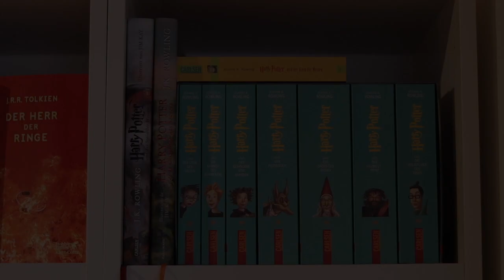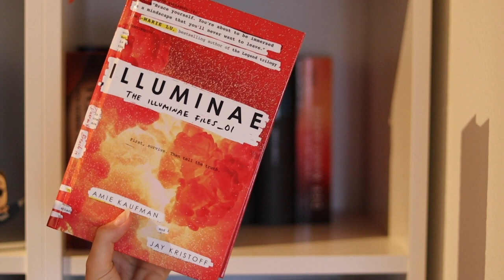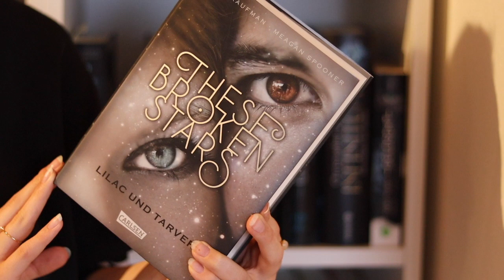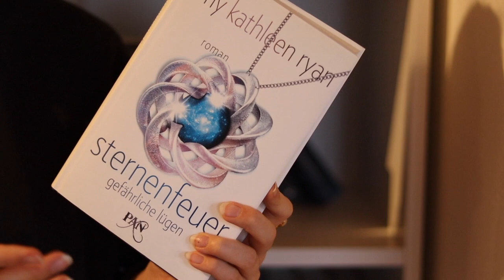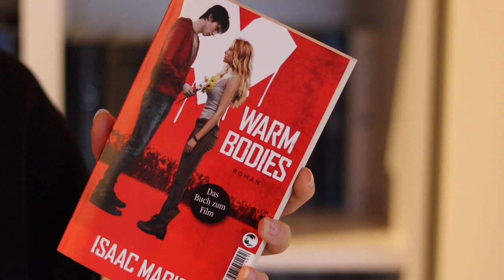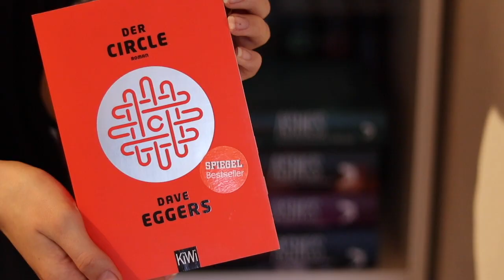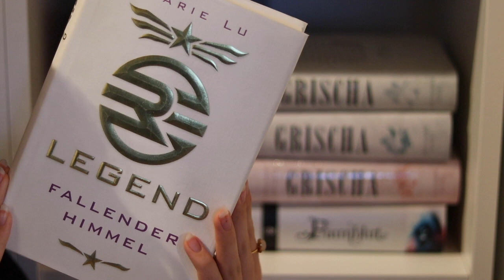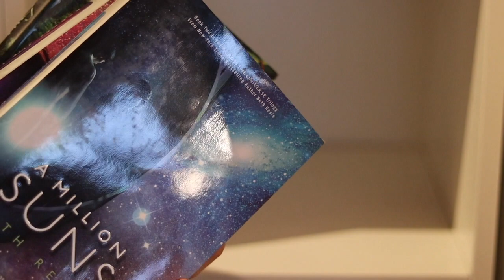Mein BÜCHERREGAL Part I - DYSTOPIE und Fantasy